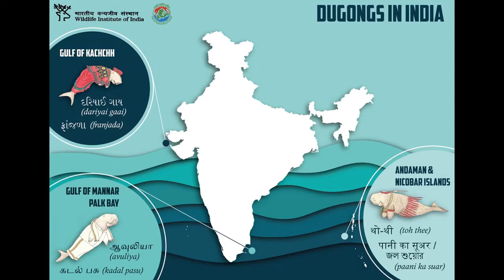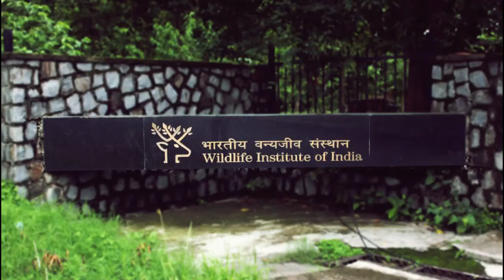Dugong (sea cow) conservation in India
Participations of local communities is the key in the recovery of dugongs in India. Thanks to fishermen communities of Gujarat, Tamil Nadu and Andaman for helping the State Forest Departments to conserve this 'Farmers of Sea'. This is the Team effort that minimised the bycatch and poaching of dugongs in India. Thanks to Navy, Coast Guard, Marine Police, NGOs, etc.